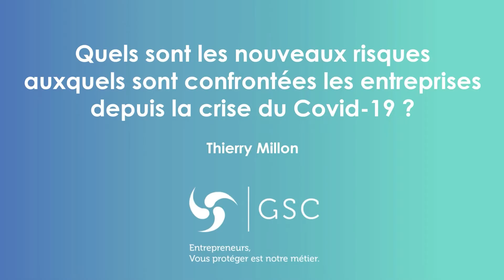Les nouveaux risques pour les entreprises depuis la crise Covid : les éclairages de Thierry Millon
En partenariat avec l'Association GSC, Thierry Millon nous éclaire sur les nouveaux risques auxquels sont confrontées les entreprises depuis la crise du Covid-19.